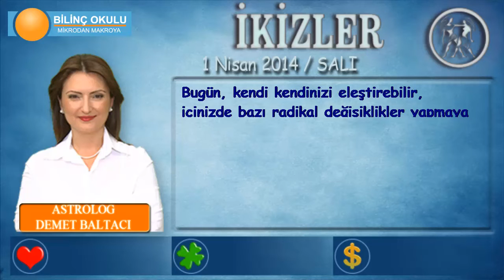İKİZLER Burcu, GÜNLÜK Astroloji Yorumu,1 NİSAN 2014, Astrolog DEMET BALTACI Bilinç Okulu